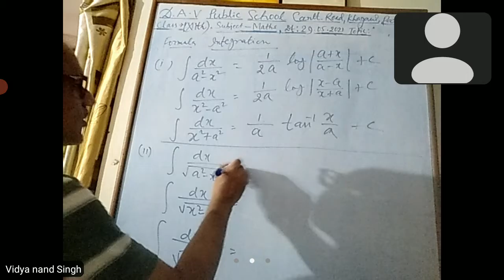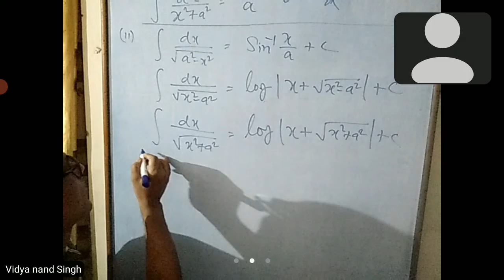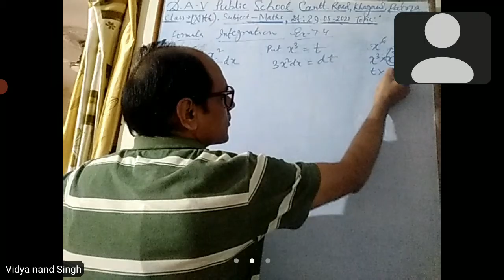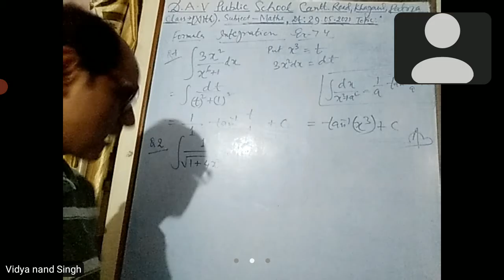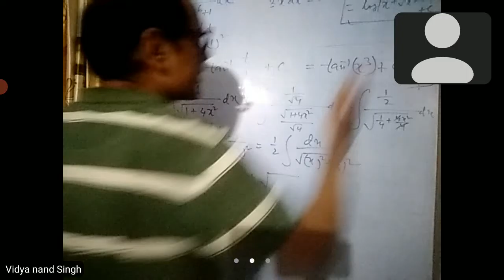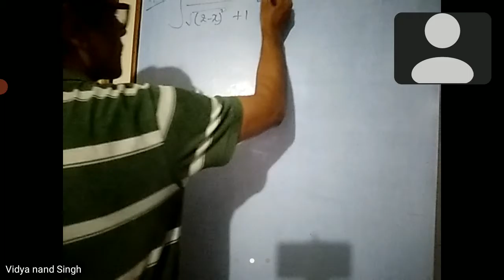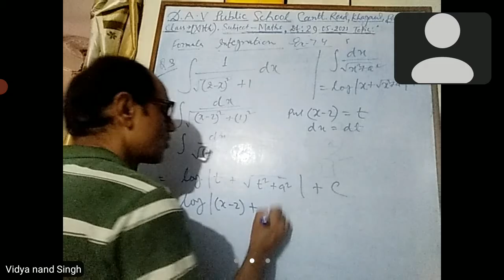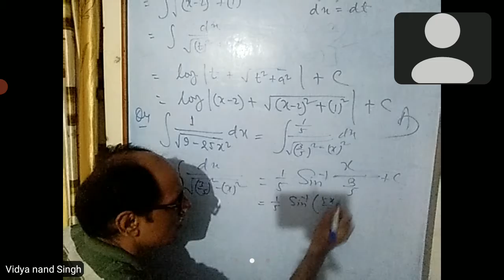Class-12th, Maths, Integration (by V.N.Singh)